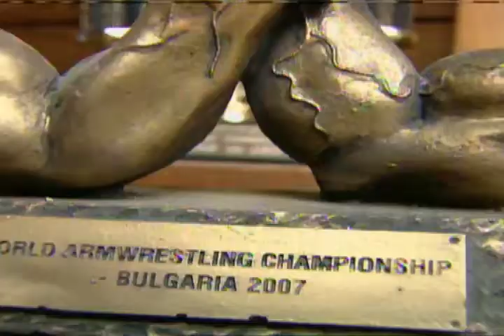Sports - CTV Lethbridge - Oct.15/12